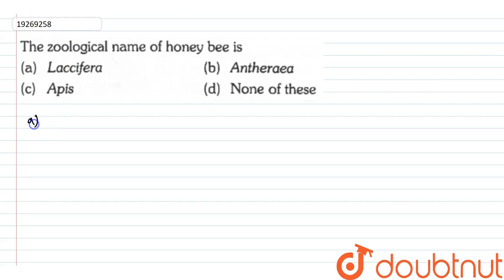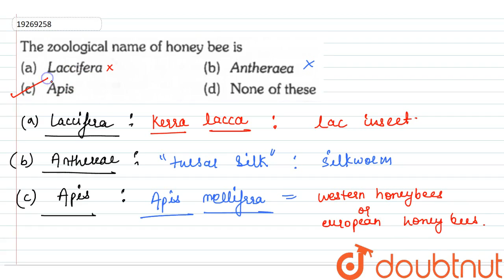The zoological name of honey bee is